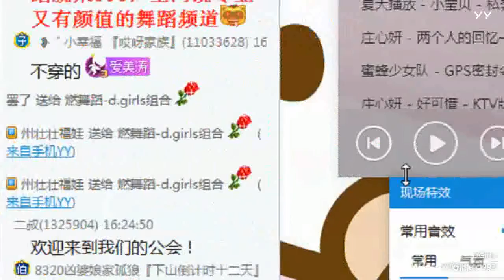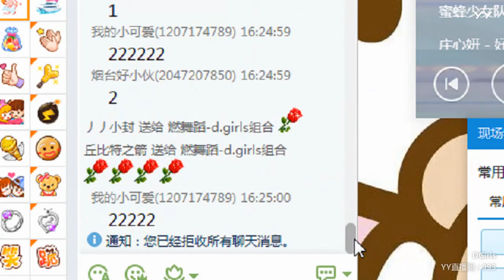YY LIVE 燃舞蹈 DGirls组合 - 《燃舞蹈》（Artists・Sing・Music・Dance・Instrument・Talent Shows・DJ・KPOP・Remix・LIVE)